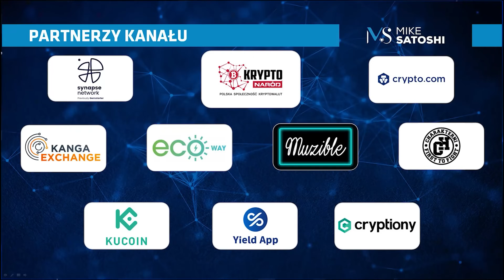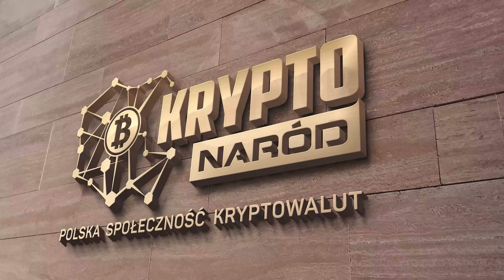JAK BARDZO SKUR**** SIĘ BY SPRZEDAĆ SWE TOKENY? MICA: KNF BIERZE SIE ZA INFLUENCERÓW!!!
Czy influencerzy znają takie pojęcie jak honor? Czy w ogóle go mają? Czy może gotowi są własną matkę sprzedać za "30 srebrników"? Jak to jest w tym świecie kryptowalut? Czy przyzwolenie na scam staje się powszechne? A co na to UKNF? Czy za chwilę weźmie się za influ?

ZOSTAŃ PATRONEM KANAŁU MIKE SATOSHI